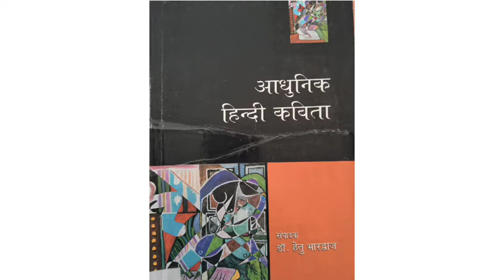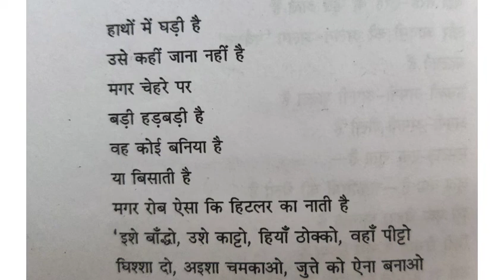B.A part 3 Hindi paper l मोचीराम कविता: व्याख्या खंड